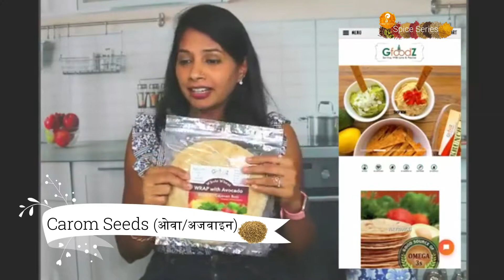Carom Seeds : 3 incredible health benefits of the spice well-known as Nature’s pharmacy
Spice Series #18 - Carom Seeds/ओवा/अजवाइन : 3 incredible health benefits of the spice well-known as Nature’s pharmacy